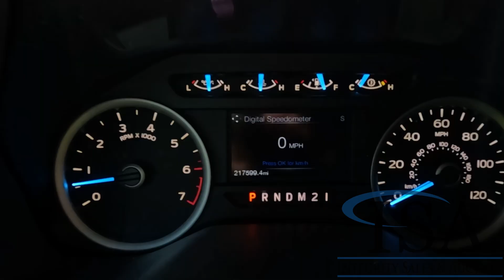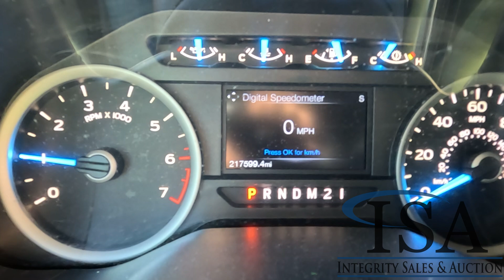1284 - 2017 Ford F150 Truck Will Be Sold At Auction!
2017 Ford F150 Truck Will Be Sold At Auction! for all the auction details!